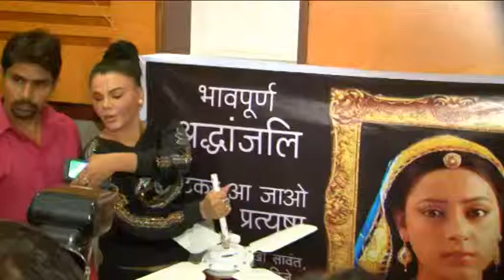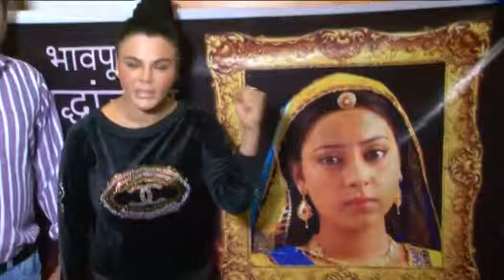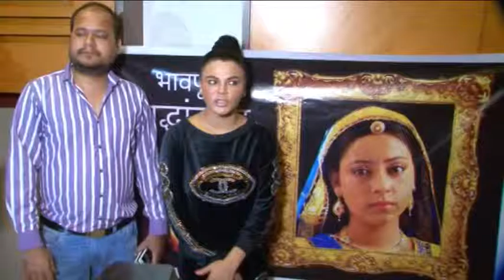Rakhi Sawant Take PC On Death Of Pratyusha Banerjee 02